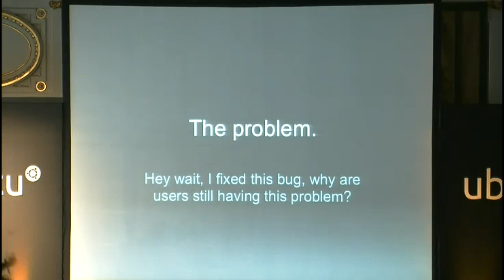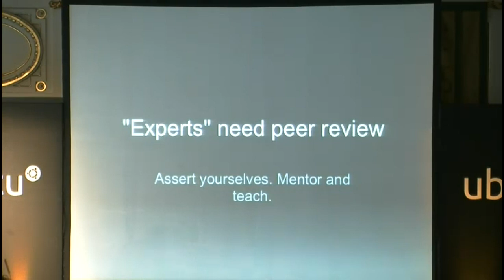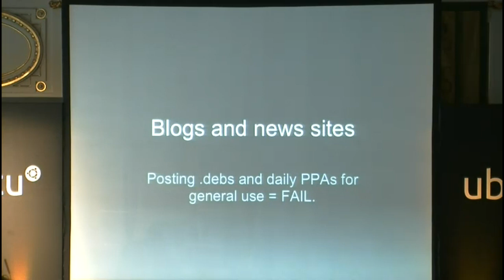I've had enough and so have you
A plea for sanity by removing all the outdated information from our wikis and other documentation. Friday lightning talk at the Ubuntu Developer Summit.